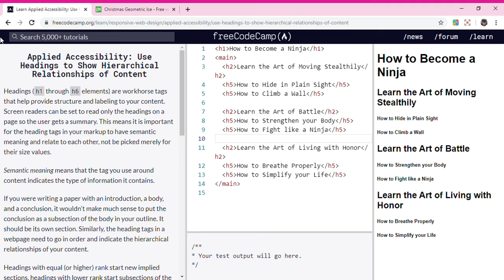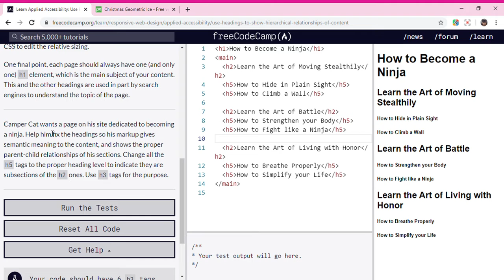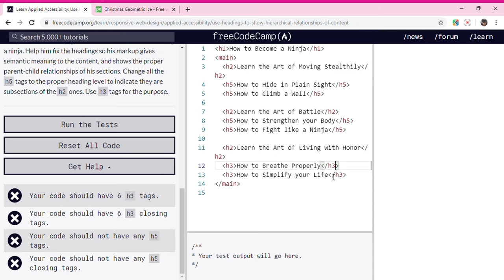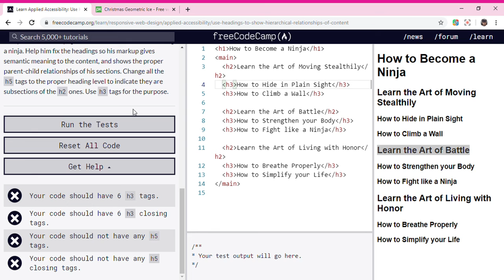Learn Applied Accessibility Use Headings to Show Hierarchical Relationships of Content freeCodeCa